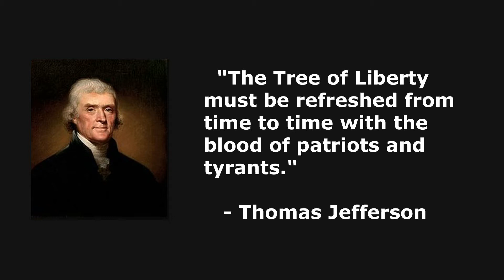A Few Thoughts Regarding Kim Il Sung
Placing ideological issues to one side, President Kim Il Sung is a supremely interesting fellow. Here I examine three things I find fascinating about his leadership qualities.